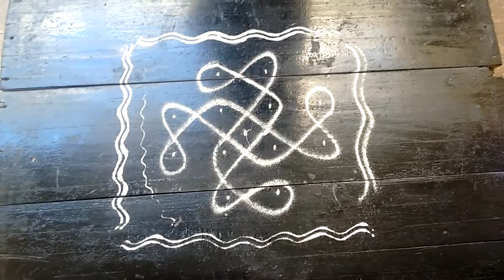Koolam Tips | வாயிற்ப்படி கோல டிப்ஸ்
Easy home crafts